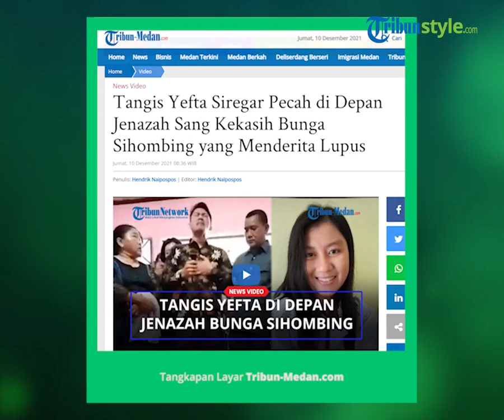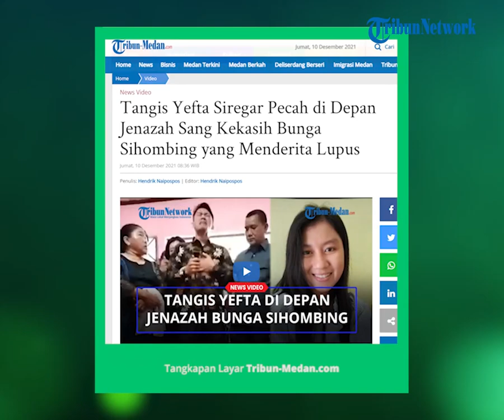Viral Kisah Pria Ditinggal Kekasih Selamanya, Idap Penyakit Lupus, Padahal Janji Bertemu Awal Tahun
TRIBUN-VIDEO.COM - Jalinan kasih Yefta Siregar dan Bunga Sihombing dipisahkan oleh maut.

Dari unggahan facebook Risdawati Sri Rejeki Silaen diketahui Yefta dan Bunga sudah berpacaran selama 5 tahun.

Keduanya sudah lama tidak ketemu karena Yefta bekerja di Jakarta dan Bunga di Timika Papua.

"Sayang, selamat pagi," ucap Yefta di depan jenazah Bunga Sihombing.

Hal ini sontak membuat pelayat di rumah duka menangis.

Yefta terus menceritakan kenangan dan kerinduannya kepada Bunga Sihombing.

Termasuk rencana Yefta dan Bunga untuk pergi liburan.

"Ini Sayang, tabungan kita mau jalan-jalan," ucapnya sambil memperlihatkan celengan berwarna putih.

Bunga Sihombing menghembuskan nafas terakhir pada usia 21 rahun karena menderita lupus.

Yefta tak menyangka pertemuan dengan Bunga di rumah almarhum, Aceh Tenggara, adalah pertemuan terakhir, padahal keduanya sudah berjanji akan bertemu di awal tahun.

Artikel ini telah tayang di Tribun-Medan.com dengan judul Tangis Yefta Siregar Pecah di Depan Jenazah Sang Kekasih Bunga Sihombing yang Menderita Lupus,
Penulis: Hendrik Naipospos | Editor: Hendrik Naipospos